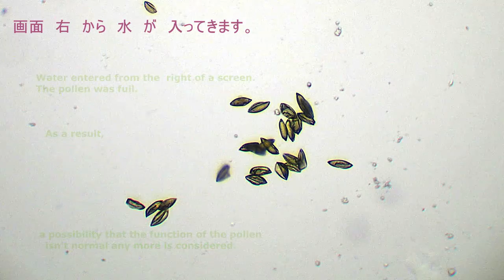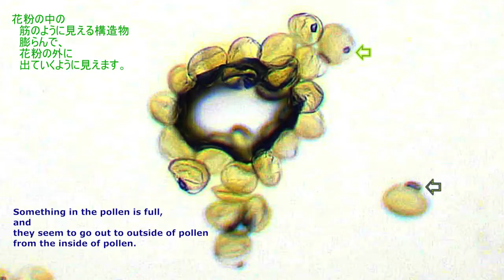トックリラン（ponytail）➜花粉 pollen に水を掛けました。楽曲は月夜に光る（作曲 すもちさん）。➜30数年かけて、初めて咲きました。きっと、めったに廻り合えない 花と花粉 の映像です。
2020/9/21月　いつもご視聴くださいまして、有難うございます。教育関連の動画です。約２分。I'll be thankful always to watch.

美しい曲を背景に、顕微鏡画像も合わせての、稀な開花 ➜観葉植物トックリラン（ponytail）の、花(flower)と花粉(pollen)、です。

　今日9/21の午後にアップロードしました。
　英文説明に、誤字などあり、一度取り下げました。
　修正後の再度のアップロードです。
　今後も、何か間違いがありましたら、ご容赦ください。

■2020/9/8頃に、３０数年を経て開花しました。観葉植物のポニーテール（ponytail）。

　A ponytail of a plant with beautiful leaves,
　30, several year, via, a first flower bloomed around September 8, 2020.

　花芽を付けてから、今日9/21で、およそ２週間。
　花の部分は、もう乾燥して枯れました。
　花は乾燥し、花全体は枯れました。
　A flower dried and the whole flower withered up.

　ひとときの、小さな花たちの姿、➜花には甘い香りがありました。

■次は、何年後に花をつけるのかはわかりません。
　また巡り合える時を、楽しみにしています。

　The brief small form of the flowers and fragrance.
　I won't know how many years later a flower will be put next.
　I'm looking forward to the time when the flower blooms again.

今日2020/9/21日
ここにお越しくださいました皆様、世界の皆様、日本の皆様が、
今日も明日も明後日も、これからも末永く、
健康で安全で有りますことを、心より願っています。

今年は、新年度から様々なことが社会に起こっています。
その中でもし、何か痛みがあるのなら、その痛みが少しでも軽減されますように。

　 Everybody who came here, everybody of the world and Japanese everybody.
　I'm wishing that today, tomorrow and the day after tomorrow
　are also safe healthily for long now and are here more than a heart.
　If feeling some pain,
　its pain may be reduced even a little.

　今年、トックリラン（ポニーテール）の花が、咲くとは思ってもいませんでしたし、
■３０数年も経て花が咲くなんて、➜吉兆　だと思っています。

（素人撮影・編集です）
（カメラ　ルミックルデジカメ）
（顕微鏡撮影装置　島津製作所）
（ＢＧＭ　月夜に光る　すもちさん作曲）
　・フリーBGM

　　ここまで1440文字/5000